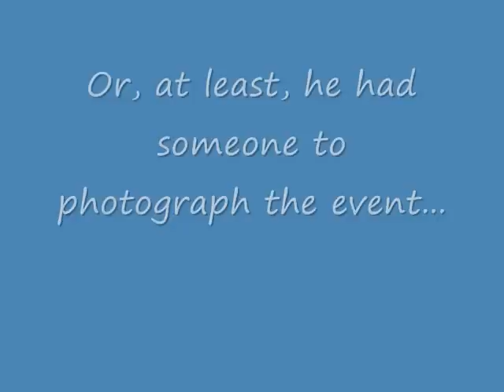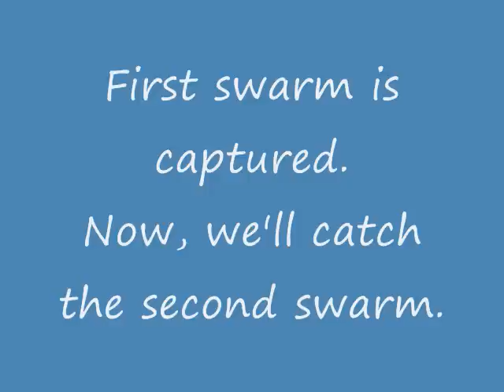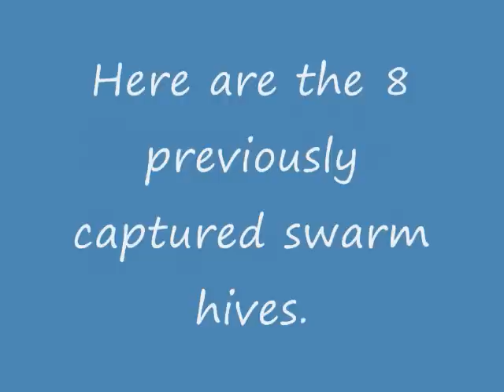2013 Spring Bee Swarm Capture Video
Two bee hives swarmed at the same time. This video is a few pictures of the capture.